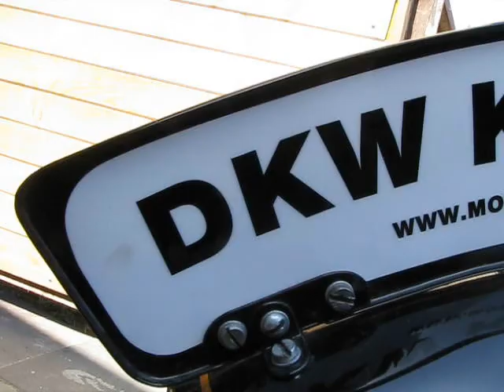DKW KS 200 Movie 1 - motorenowacja.pl